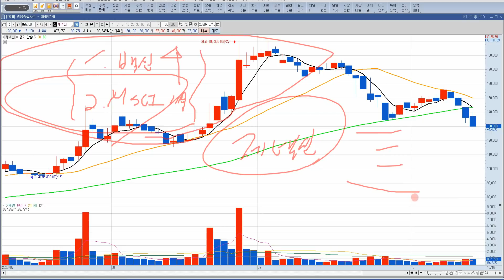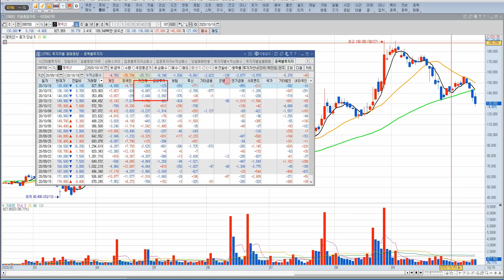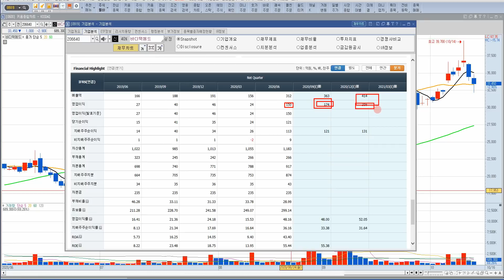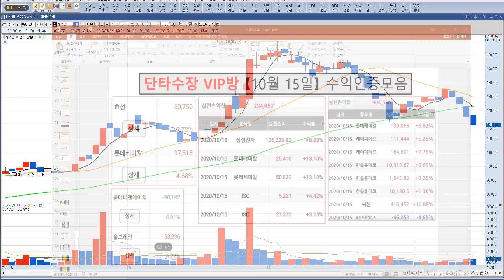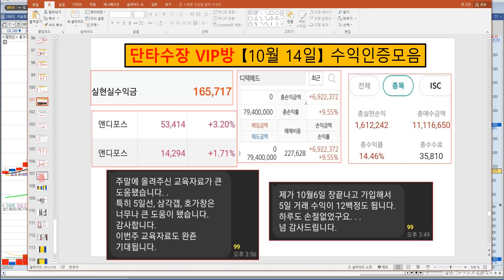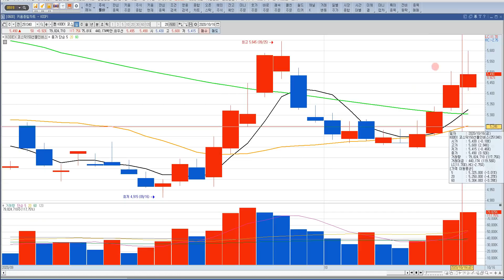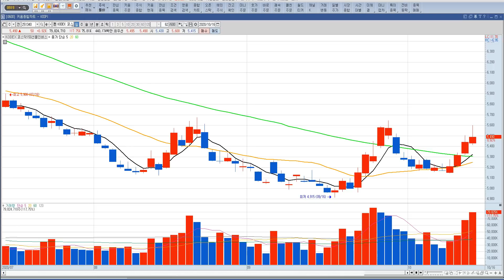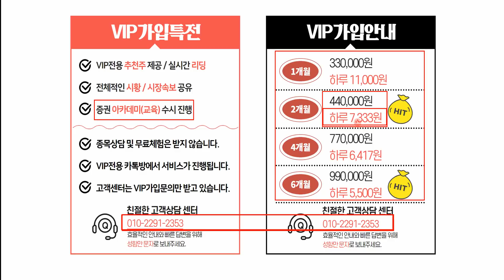제넥신 주가 전망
제넥신 주식 전망 영상입니다